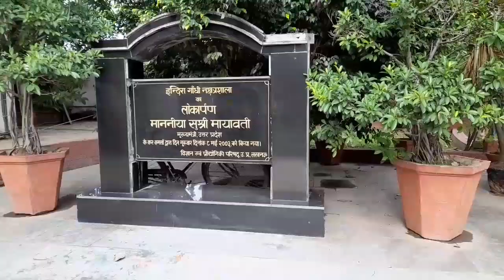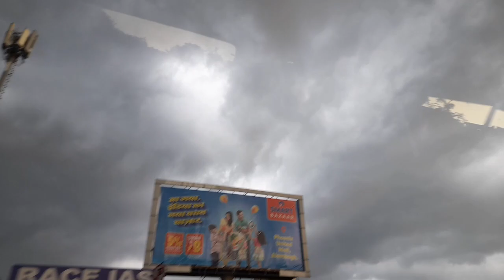ye kaisa show tha?😒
In this episode I'm exploring Indira gandhi planetarium. I was very excited to see this show. but in this planetarium visual was very bad so we had to leave this show.After that we gone clock tower.I feel good vibes there. weather became cloudy and we enjoyed it.We have visited suraj kund park also.that park is good to hangout but today very sunny day so i feel hot. we enjoying chips and momos. Rain was started while we returning home.Today weather was showed its all color.sunny day then cloudy and then rain.It was so fun.my channel is totally unscripted and raw.I hope you will enjoy this video. thanks for watching